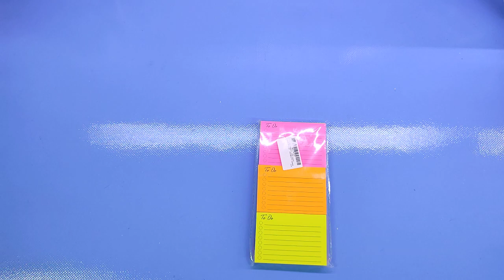Foglietti Adesivi 450 Pagine Colorati - Cumdel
Davvero comodi

Il prodotto lo potete trovare ed acquistare qui

Recensione:
Grazie al programma Amazon Vine ho avuto la possibilità di provare questo set di post-it (notes), prestampati per poter elencare una serie di cose da fare!
Il set è composto da 9 blocchetti in colori differenti composti da 50 pagine ognuno, con dimensioni pari a 100x70 mm e con un adesivo davvero buono, diciamo al pari degli originali...
Una volti presi in mano si nota il buono spessore della carta utilizzata ... forse l'unico neo è la scritta in inglese "To Do" che potrebbe infastidire chi non ama le lingue straniere!

Unboxing di Foglietti Adesivi 450 Pagine Colorati - Cumdel
Grazie.